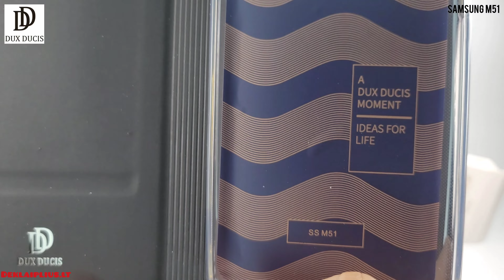Dux Ducis Samsung galaxy m51 dėklas-case-чехол